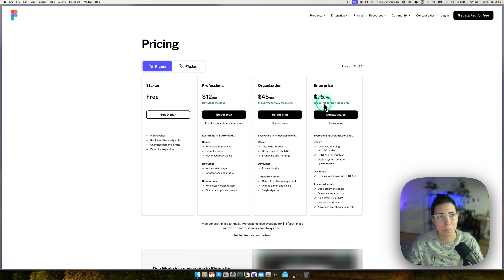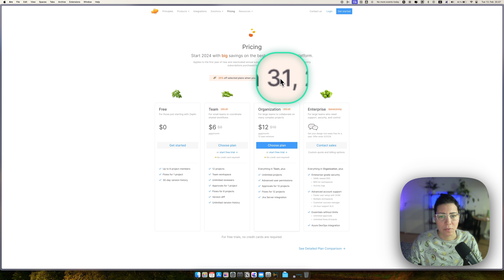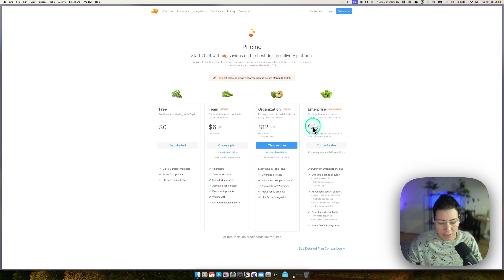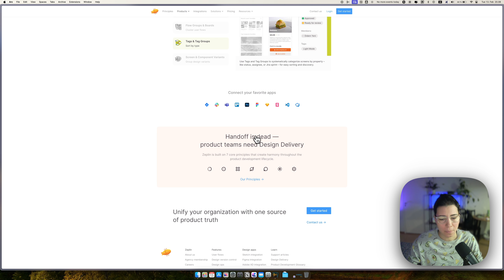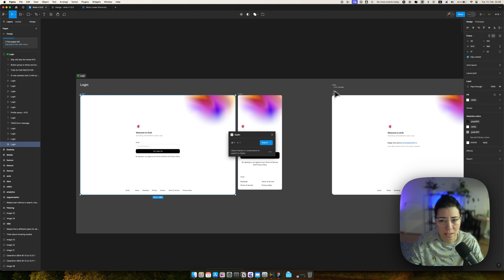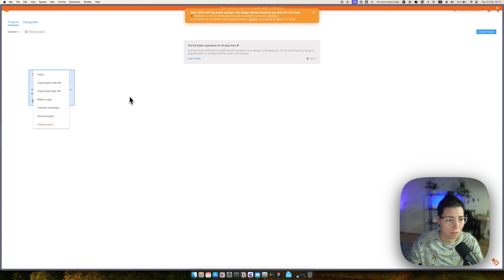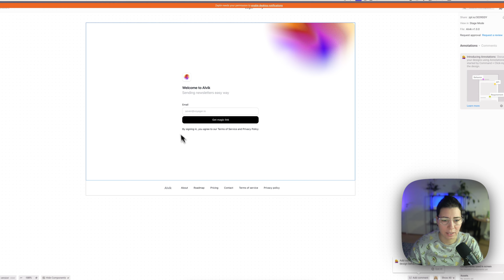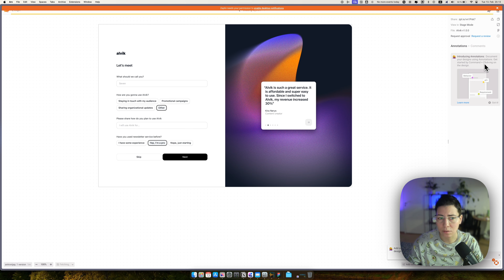Figma Starts Charging Dev Mode? Here is FREE Alternative!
→ Alvik ←